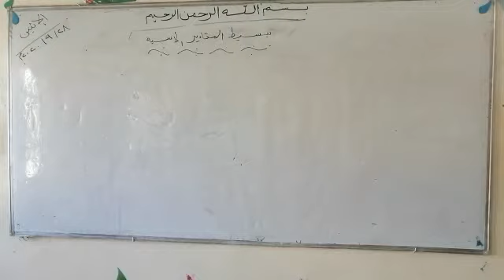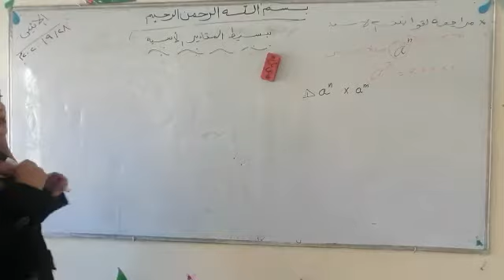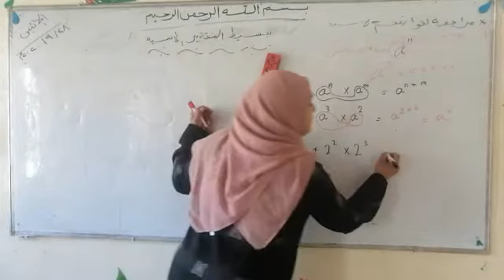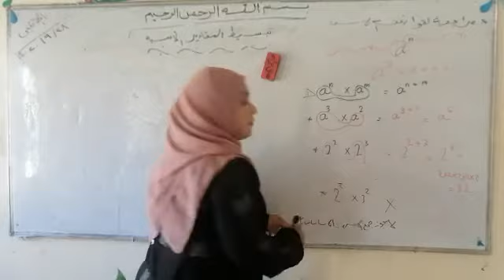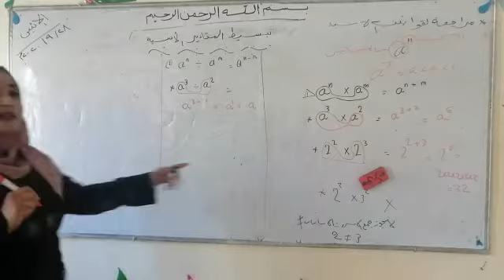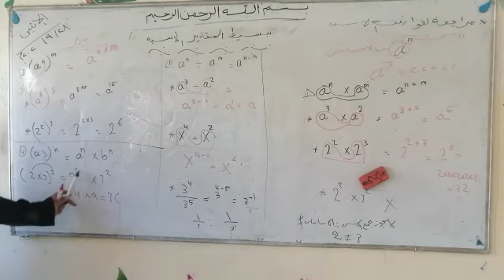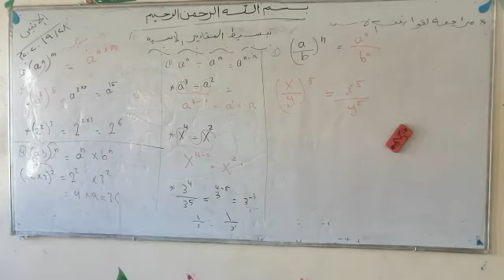الصف العاشر - مادة الرياضيات - الجزء الأول - تبسيط المقادير الأسية - روضة ومدرسة أكاديمية العزيز